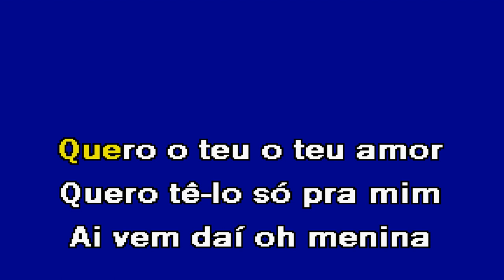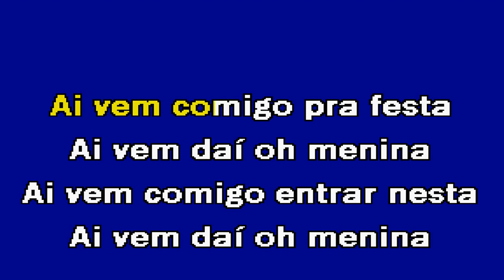ESTÁ NA MODA Banda Fusiforme Karaoke